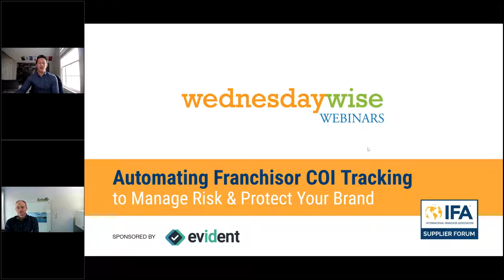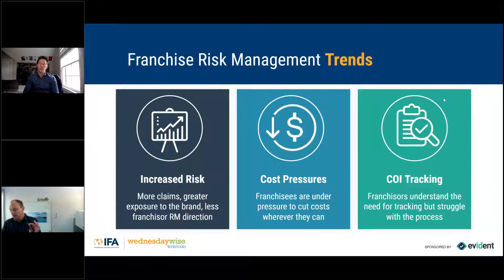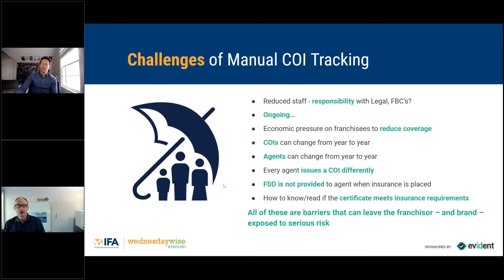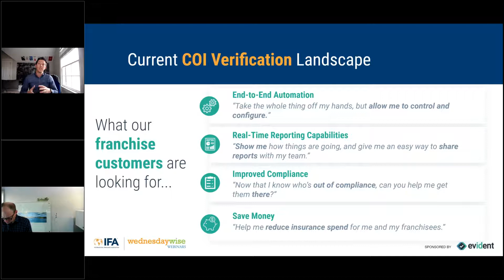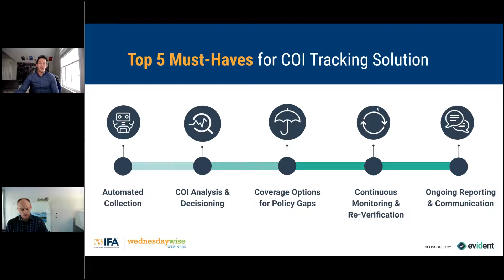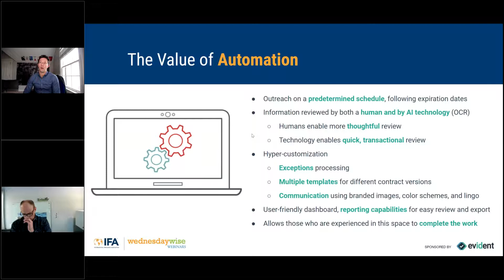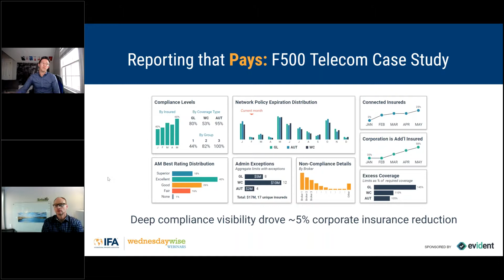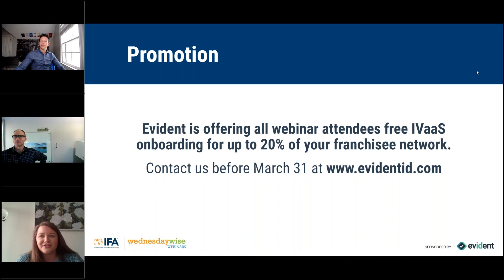Automating Franchisor COI Tracking - Sponsored by Evident